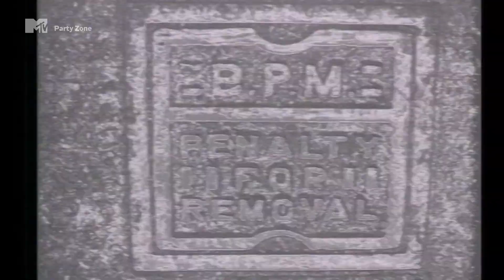Arpeggiators - Freedom Of Expression - (1992)